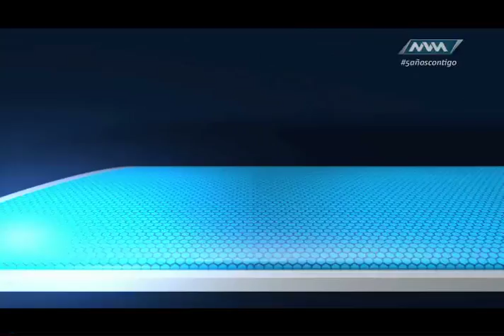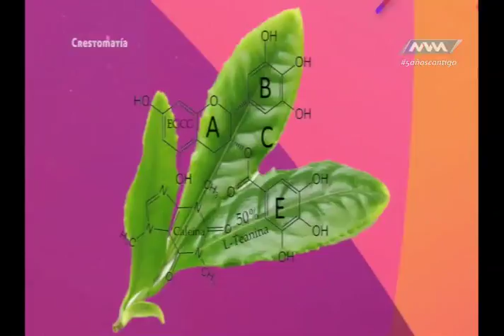De Buenas 37 Mayo-17 parte 1